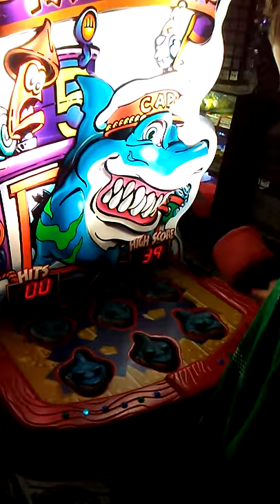Hammerhead shark game!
It's a shark-style Whac-A-Mole game here in Marty's Playland Arcade!